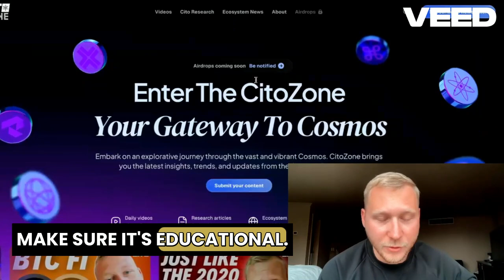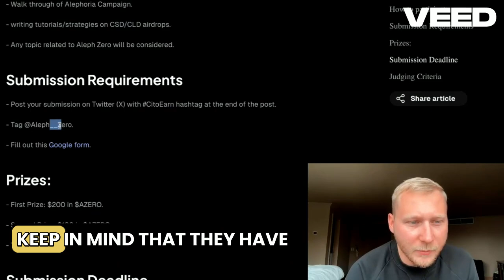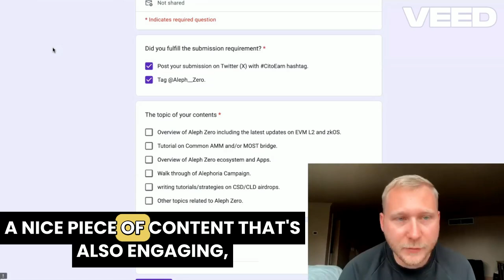Cito Earn: Easiest Way To Earn $200 with Aleph Zero